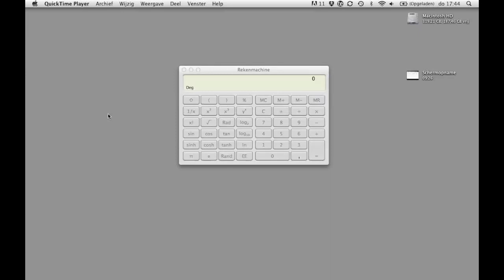Momenten evenwicht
uitleg hoe je een momenten-evenwcht opstelt.